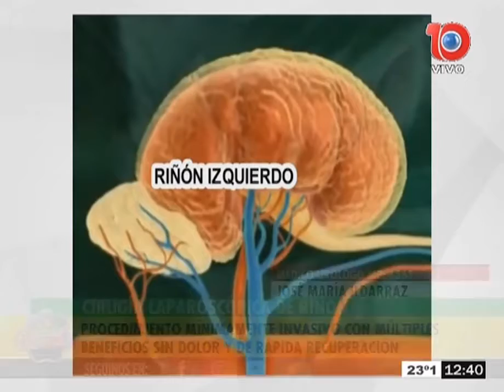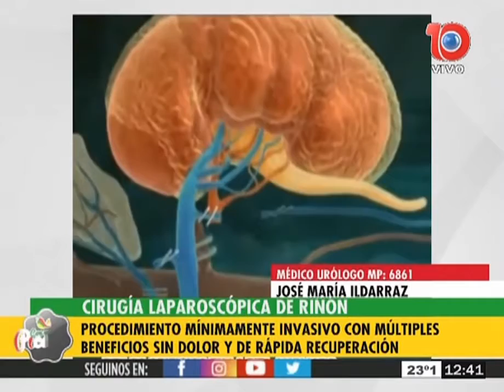Cirugía laparoscópica del riñón